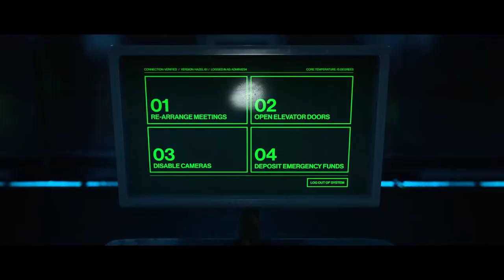Hitman 3 Official Gameplay Trailer | NCG | NO COPYRIGHT GAMEPLAY | FREE TO USE | ROYALTY FREE | HD